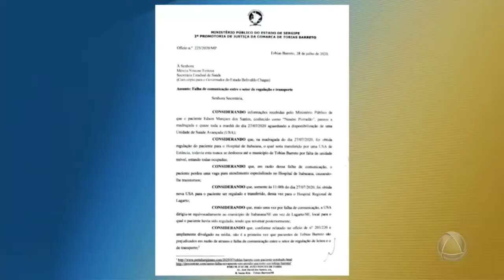Idoso morre após longa espera por UTI em Tobias Barreto- Jornal do Estado